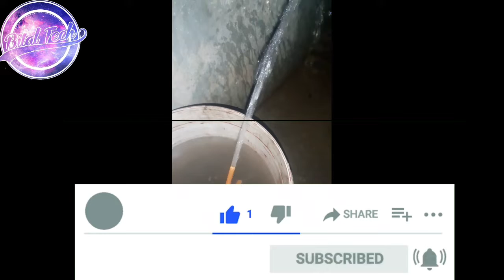how to make water pump |very easy and very power full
published in
1 march 2020
Bilal Tech